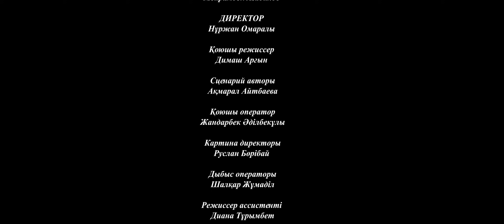Сайтқа сенбе / Қазақша кино 2024